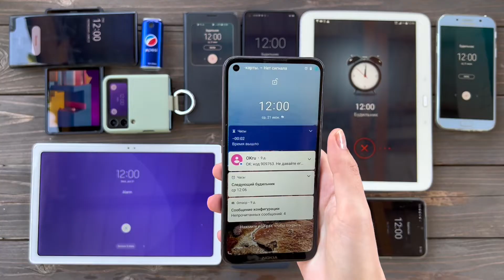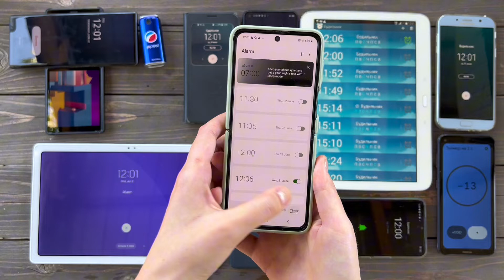Alarm Clock sound & Vibration Same time Samsung Note20/S20/Miui/Lg IPad/iPhone/Tablet/ Phone